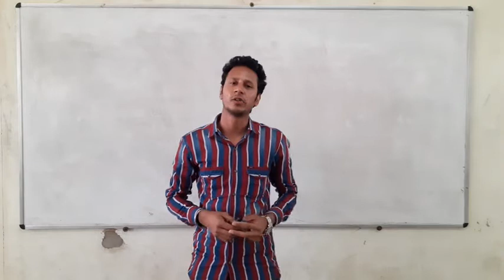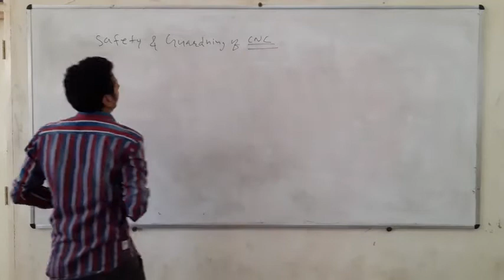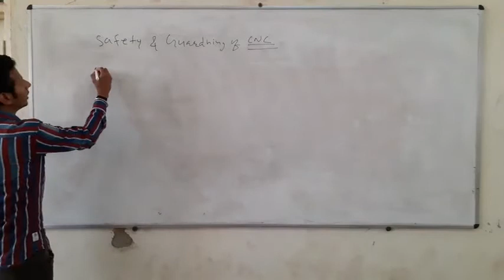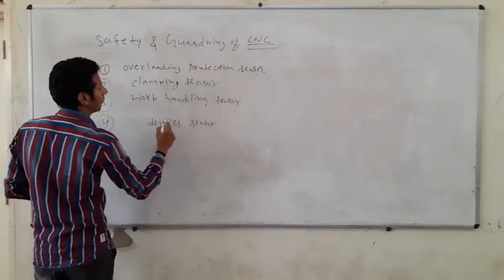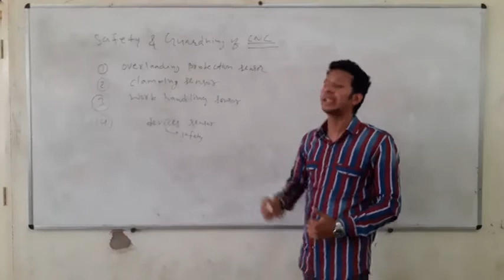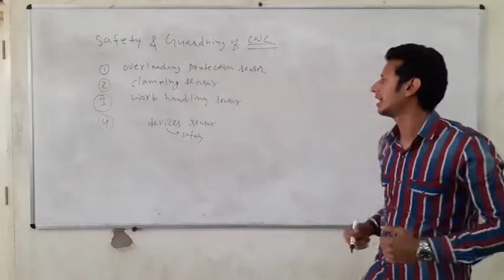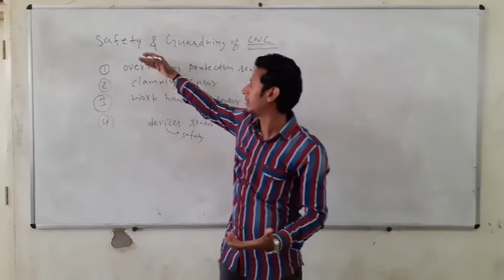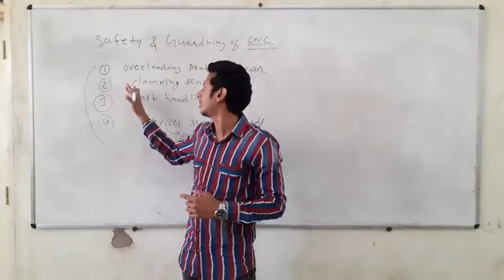Constructional details of CNC Machine part 3 ME304 by Er. Manmohan Meena(GPC Sikar)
CNC Machine#CNC#ME304#MM Sir#GPC Sikar#GPCS#TTC#Polytechnic#Safety & Guarding in CNC Machine#Constructional details of CNC Machine#in Hindi

After watching  this video you will be able to understand  about " Design changes required for Safety of machine element or work piece in CNC Machine "

In this video, please read point 4  device sensor as " Measuring device guards "

Sorry for the inconvenience caused.